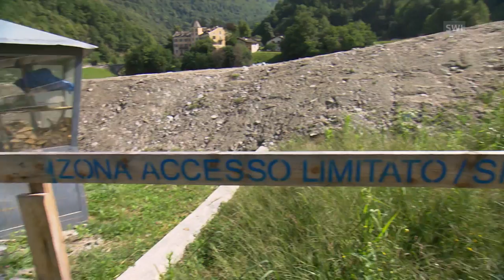Life goes on a year after Bondo’s deadly mudslide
A year after rock fall in an eastern Swiss village caused a devastating mudslide, the mountain that unleashed the avalanche is moving again.